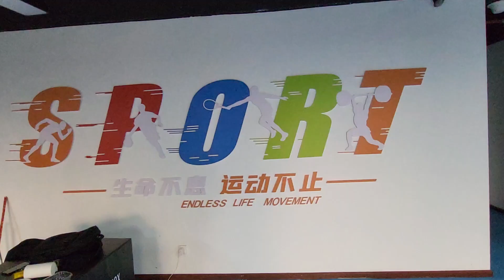PhysioLogic | Physiotherapy with logic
PhysioLogic is my online YouTube channel as well as our clinic in China, Guizhou province where we will soon provide quality physical therapy services to our clients. We will deal sports and musculoskeletal injuries.